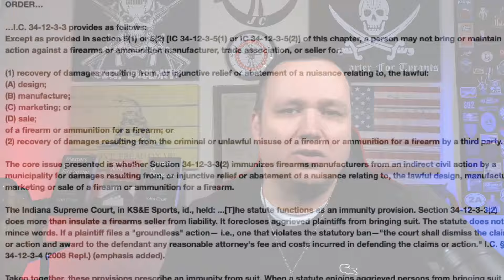Cabela's Turns Over 200,000 Gun Sales Records To Brady United!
Help The Channel:

The Hoover's Wish List

✊Support Independent Journalism:
Cash
 App: $realjohncrump